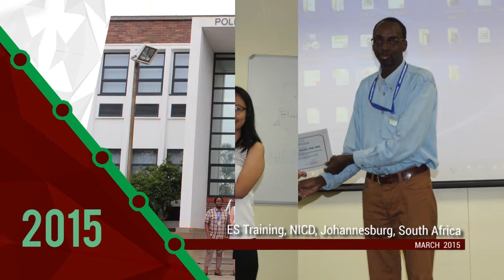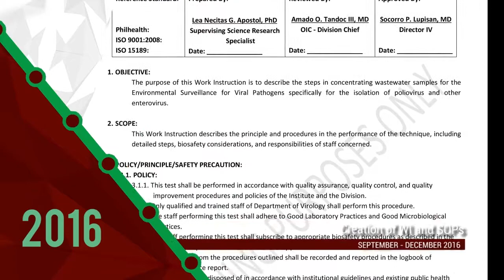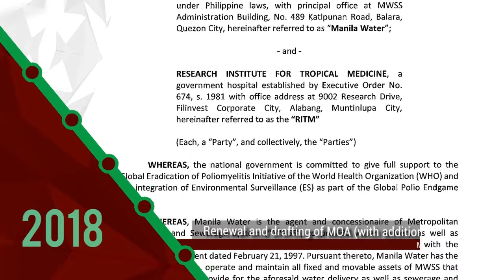Polio Envi Surveillance Journey